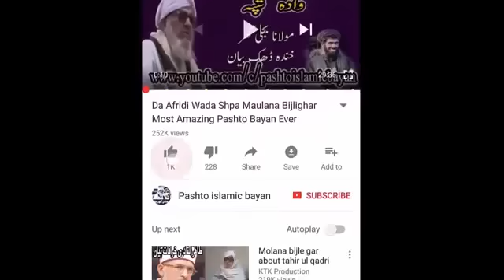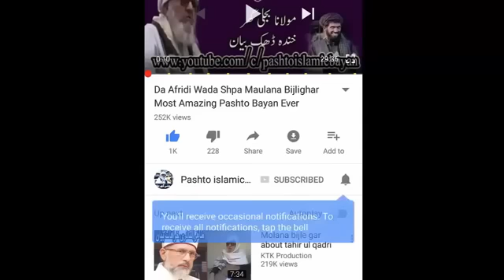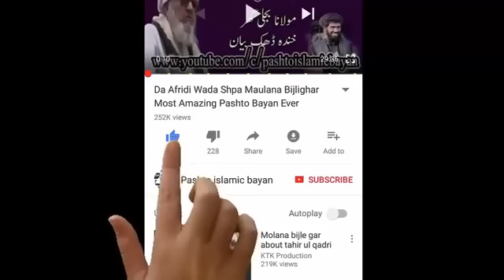maulana bijligar, maulana bijligar funny, maulana bijligar rahman baba, maulana bijligar bayan, son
Mufti Mehmood